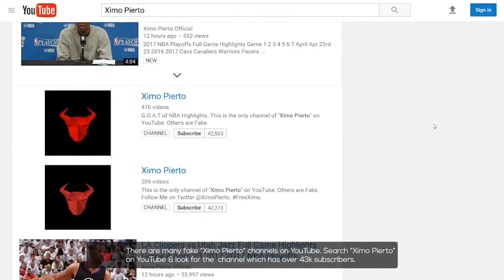Golden State Warriors vs Portland Trail Blazers - 1st Qtr Highlights | Game 4 | 2017 NBA Playoffs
2017 NBA Playoffs Full Game Highlights Game 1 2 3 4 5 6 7 April Apr 24th 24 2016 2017 Cavs Cavaliers Warriors Trail Blazers Bucks Raptors Wizards Hawks Ximo Pierto NBATV HD Live Stream Streaming 720p Youtube Official Channel Top 10 Plays Dunks Inside the NBA Shaq Episode Shaqtin' A Fool